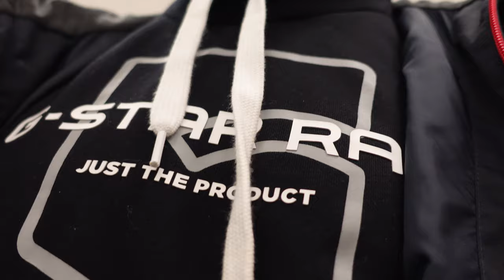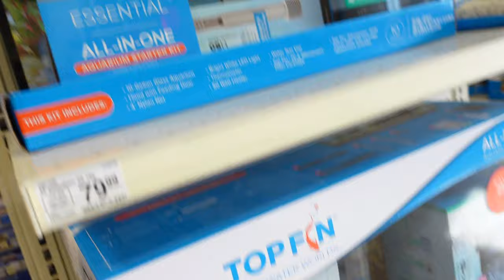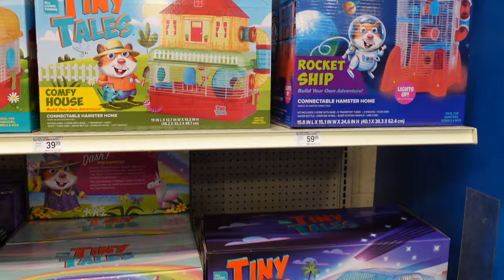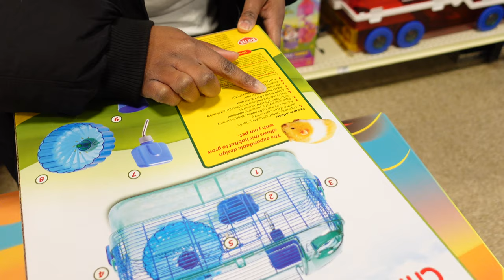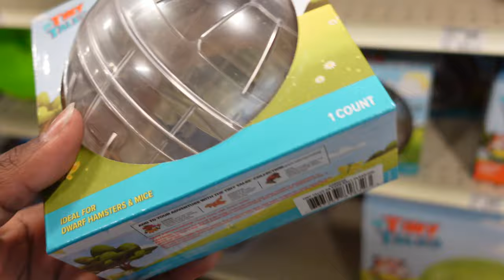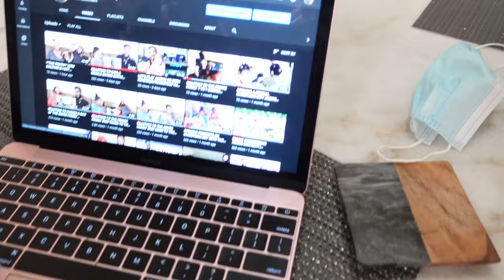WE ADDED A NEW ADDITION TO THE FAMILY!(KIDS WERE SUPER EXCITED)